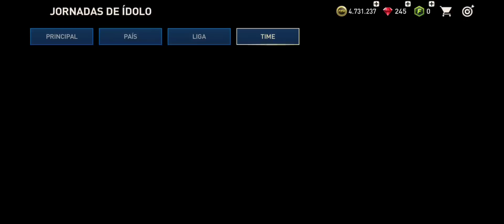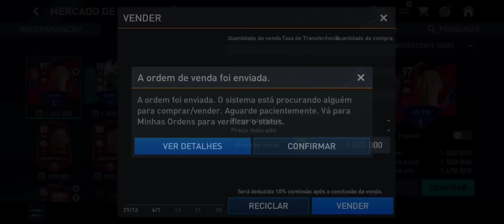GER 101 EM 2 DIAS!😱🔥 3 NOVAS CONTRAÇÕES & JORNADA DE ÍDOLOS FINALIZADA DO ZERO EP.2 | FIFA MOBILE 23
No vídeo de hoje, mais um Episódio da conta do zero, aonde pegamos ger 101 em apenas dois dias de conta, com duas novas contratações insanas, terminei a jornada de ídolos, peguei milhões de coins e muito impulso, agora é focar em divisão de rivais e pegar bastante moeda por lá, qual foi seu record de ger em dois dias de conta?